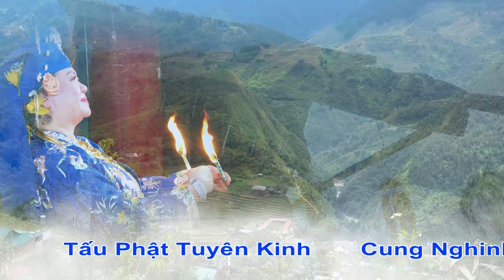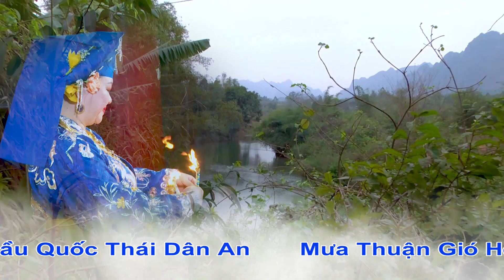Vấn Hầu Đẹp Nhất . Chầu Lục Cung Nương . Cô Đồng Doanh Nhân Sài Gòn . Văn Thanh Long 2020